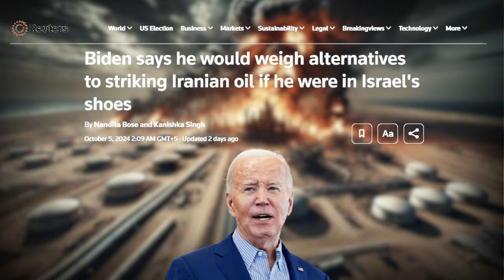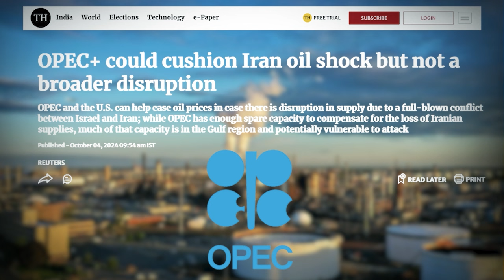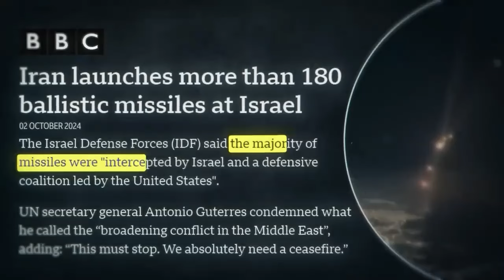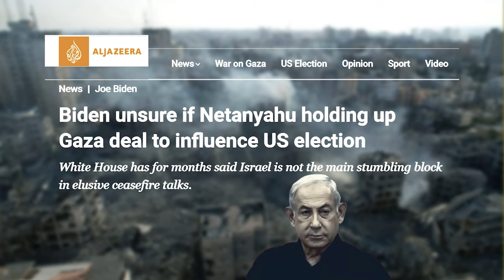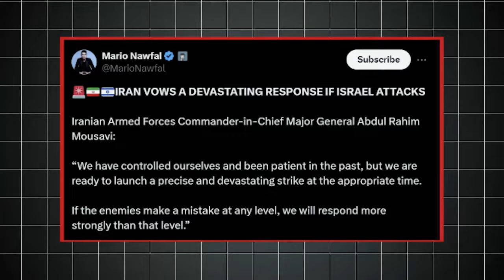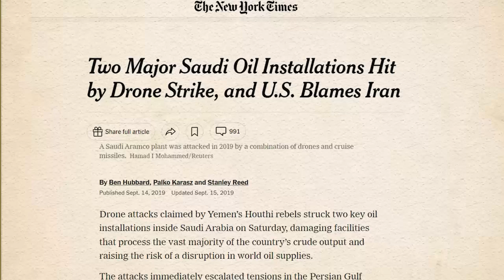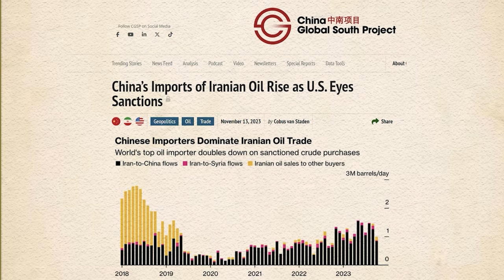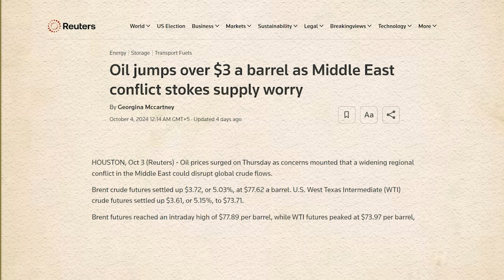Middle East igniting a Global Oil Crisis?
Tensions are soaring between Israel and Iran, and a major retaliation could shake the global oil market. Will Israel's next move spark a worldwide crisis? Watch now to find out how this conflict could hit oil prices and impact economies around the world!

Najma Minhas is Managing Editor, Global Village Space. She has worked with National Economic Research Associates (NERA) in New York, Lehman Brothers in London and Standard Chartered Bank in Pakistan. Before launching GVS, she worked as a consultant with World Bank, and USAID. Najma studied Economics at London School of Economics and International Relations at Columbia University, NewYork. she tweets at @MinhasNajma.